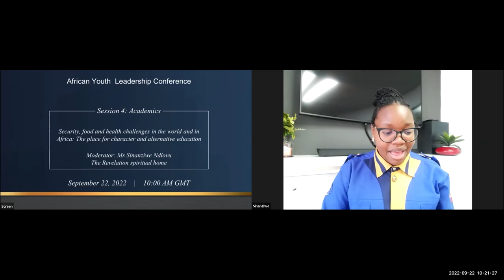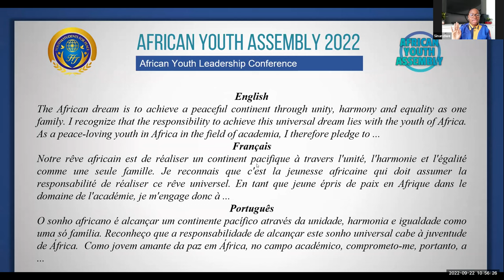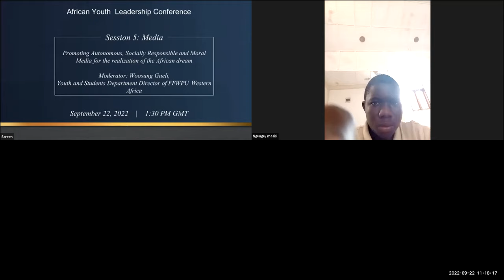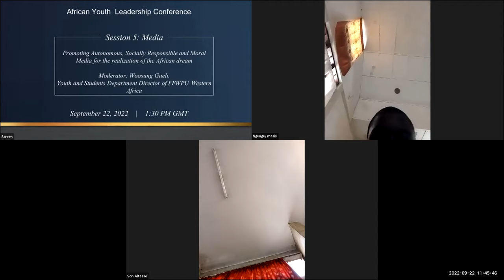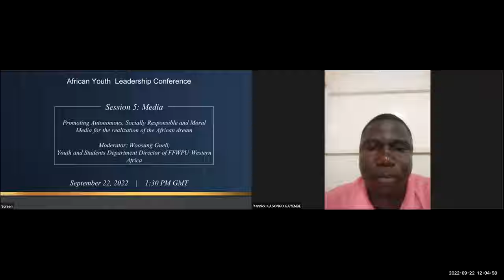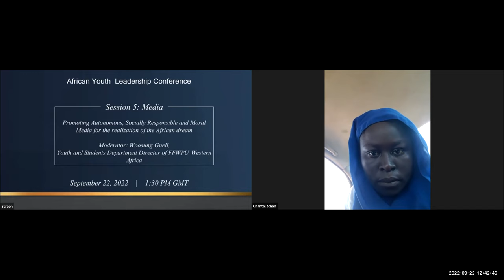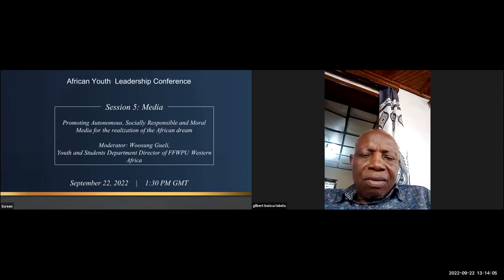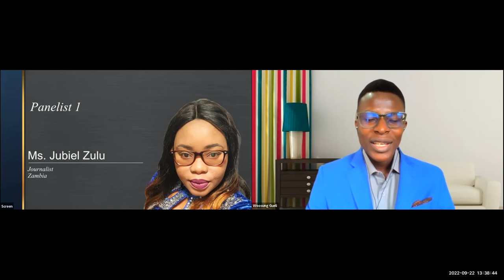AYA2022 Day2: African Youth Leadership Conference